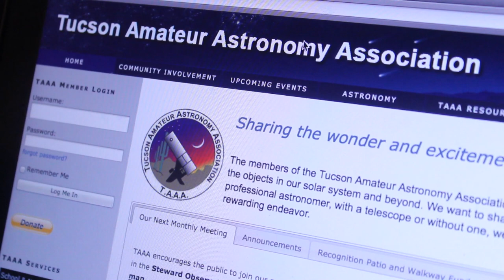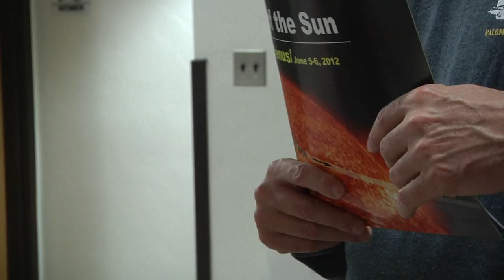Amateur Astronomy Group Educates Public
The Tucson Amateur Astronomy Association aims to bring together those with a love of the night sky, and educate the public about astronomy and other sciences.